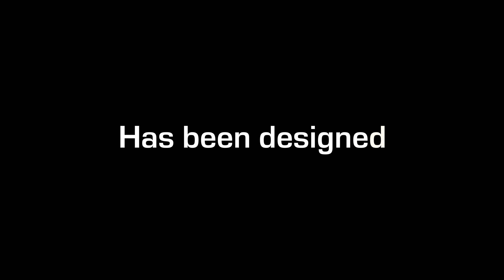Black Friday Sale / Videohive, After effects project files, Product promo, Commercials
4K (3840×2160)  resolution

2K (2560×1440)  resolution

HD (1280×720)  resolution

    08 Unique Scenes

Photos: Pexels, Unsplash